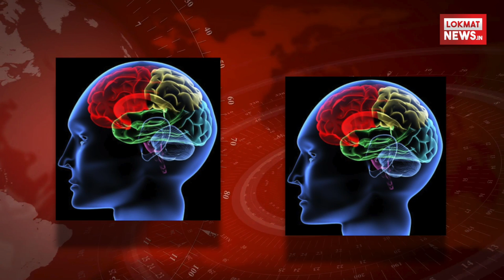सर दर्द के बाद सो कर उठी इस महिला के साथ कुछ ऐसा अजीब हुआ की डॉक्टर भी हैरान रह गए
हम सभी को कभी न कभी तेज सिर दर्द हो जाता है। दर्द से आराम पाने के लिए हम अक्सर गहरी नींद सो भी जाते हैं। अमेरिका में रहने वाली एक महिला को सिर में बहुत तेज दर्द हुआ और वो सो गई। लेकिन जब वो उठी तब वो किसी दूसरे देश के नागरिक के लहजे में बात कर रही थी अमेरिका के अरिजोना में रहने वाली 45 साल की मिशेल मायर्स ने अपने साथ हुए अजीबोगरीब किस्से को साझा किया। उन्होंने हाल में एबीसी न्यूज को दिए एक इंटरव्यू में बताया कि उन्हें कुछ वक्त पहले सिर में बहुत तेज दर्द हुआ और वो बिस्तर पर जाकर सो गईं। जब वो उठीं तो उन्होंने पाया कि वो अपने-आप ऑस्ट्रेलियाई और आइरिश लहजे में बातचीत कर रही हैं। उन्होंने बताया कि दो हफ्तों तक वो ऑस्ट्रेलिया और आयरलैंड के लोगों की तरह अंग्रेजी बोलती रहीं। इसके बाद अचानक उनकी जुबान पर ब्रिटिश इंग्लिश का ऐक्सेंट चढ़ गया और दो सालों तक उन्होंने वैसे ही बात की। आपको बता दें कि मिशेल अमेरिका में ही पली बढ़ी हैं और ये तमाम लहजे उन्होंने सीखे नहीं थे।डॉक्टरों की जांच के बाद पता चला कि मिशेल को फॉरेंन ऐक्सेंट सिंड्रोम  हो गया है। इस बीमारी में इंसान अपने-आप कोई विचित्र लहजे में बात करने लगता है जो उसने कभी नहीं सीखा। वैज्ञानिकों ने पाया कि कुछ लोगों को सिर में चोट लगती है या स्ट्रोक पड़ता है जिसके बाद वो अपनी मात्र भाषा किसी औप लहजे में बोलने लगते हैं। 2010 में अमेरिका की एक महिला सीढ़ियों से गिरी और होश में आने के बाद वो रूसी लहजे में बात करने लगी थी। इस बीमारी का पता पहली बार 1907 में लगा था |